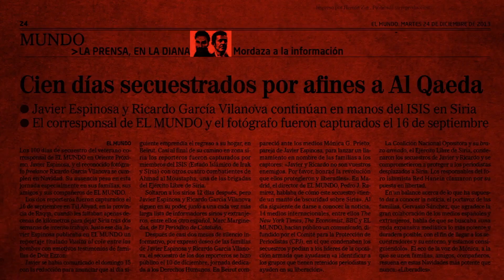MORIR PARA CONTAR | Tráiler Oficial 2018 | HERNÁN ZIN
Morir para Contar - Hernán Zin...

¿Todavía no has visto el trailer del nuevo documental de Hernán Zin? 🎬🎥

...Historias para contar o morir para contar...

Sumérgete en la historia real de los reporteros de guerra, conviértete en sus ojos. ¡Descúbrela!